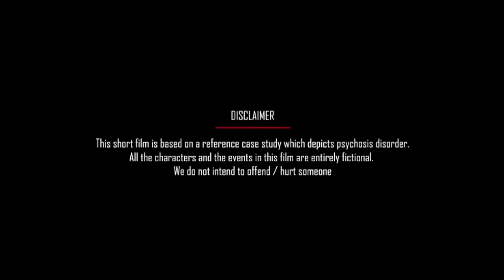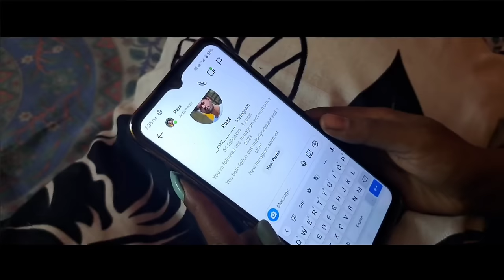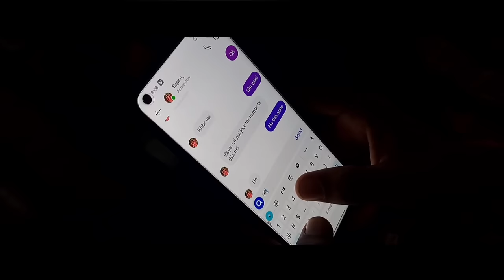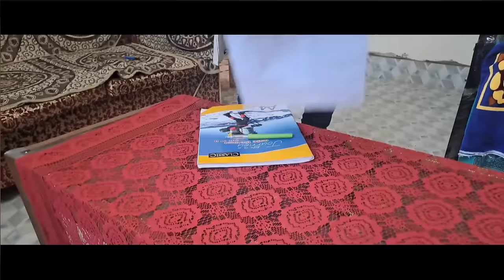ADHURA PREM A LOVE STORY ACTOIN SHORT FILM | Soran Tanti | Ritu Tanti | Horipad Tanti | S Raaz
Film Credits:
Movie: Adhura Prem
Starring: Soran Tanti, Ritu Tanti, Horipad Tanti & Rajen Rajwar
Director: S Raaz
Producer: Hewali & Dharam Tanti
Story: Sunil Mahli
Camera & Editor: Vikash Tanti
Cro-artist: Monjit Tanti, Shyam Guwala, Rahul Mahali, Bhagwat Tanti, Malakhi Tanti,

Special Thanks: Beetol Bikash, Romio Kurmi & Abinash Tanti